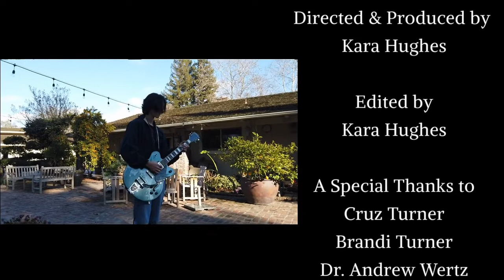Having Tourettes Isnt A Tragedy